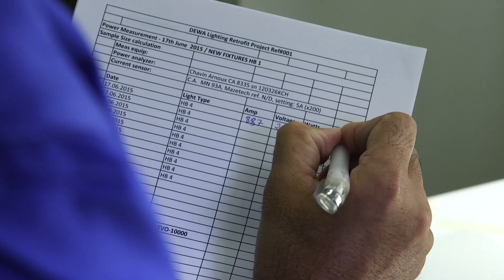DEWA Power Plants LED lighting retrofit project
Philips Lighting retrofitted older LED and conventional lighting to energy efficient LED lighting at the DEWA Jebel Ali and Al Awir power plants in Dubai, UAE. See how we provide a sustainable lighting solution for the power plants in Dubai and help DEWA to achieve 14GWh energy savings per year.